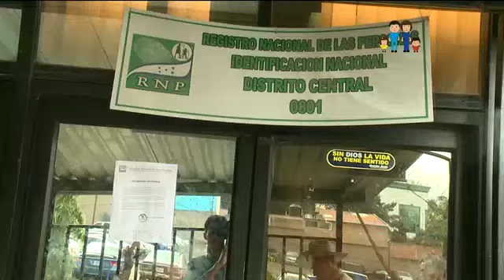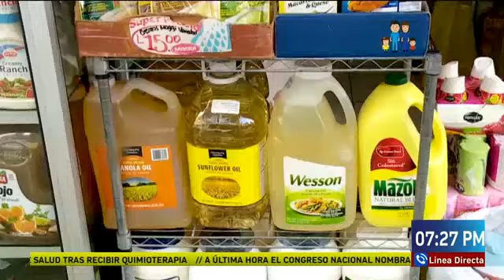Impacto VTV Estelar: Programa del 23 de Agosto de 2019